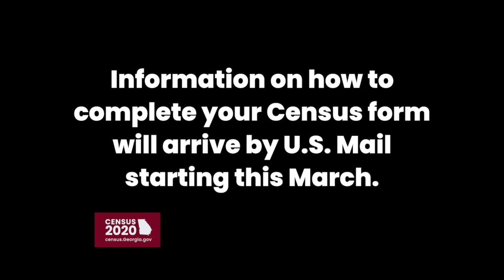Jazsmine Bishop - Every. One. Counts. Census 2020 1 min